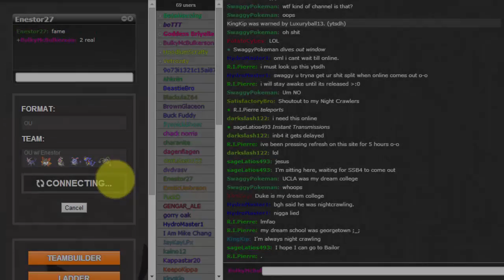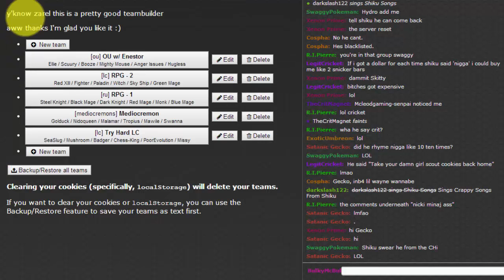No Hugs for Ferrothorn [OU | Part 3] - Showdown Daily w/ Enestor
Alright guys, some of you may remember Showdown Dailies a while ago, and I thought I'd give it another go. Let's get to it shall we?
*REMEMBER* These aren't always uploaded every day~

Team:
Espeon @ Life Orb
Timid Nature
- Psyshock
- Hidden Power [Ice]
- Grass Knot
- Shadow Ball

Volcarona @ Leftovers
Bold Nature
- Quiver Dance
- Bug Buzz
- Fiery Dance
- Roost

Mandibuzz (F) @ Rocky Helmet
Ability: Overcoat
EVs: 252 HP / 252 Def / 4 SpD
Impish Nature
- Roost
- Defog
- Foul Play
- Toxic

Azumarill @ Choice Band
Adamant Nature
- Aqua Jet
- Waterfall
- Play Rough
- Superpower

Garchomp @ Garchompite
Jolly Nature
- Dragon Claw
- Earthquake
- Stone Edge
- Poison Jab

Ferrothorn @ Leftovers
EVs: 252 HP / 4 Atk / 252 SpD
Sassy Nature
IVs: 0 Spe
- Leech Seed
- Stealth Rock
- Thunder Wave
- Gyro Ball